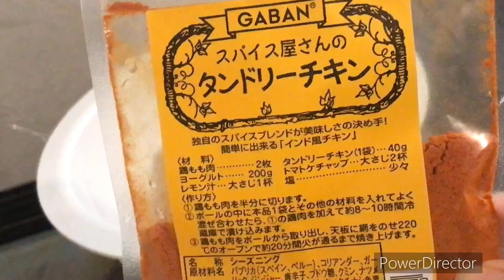QUICK AND EASY RECIPE FOR A DELICIOUS …TANDORI CHICKEN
Chicken breast
Tandori powder
Ketchup
Yougart